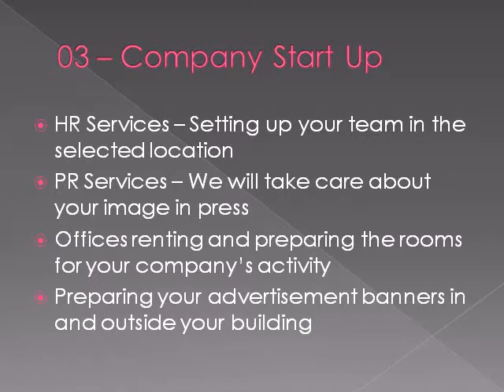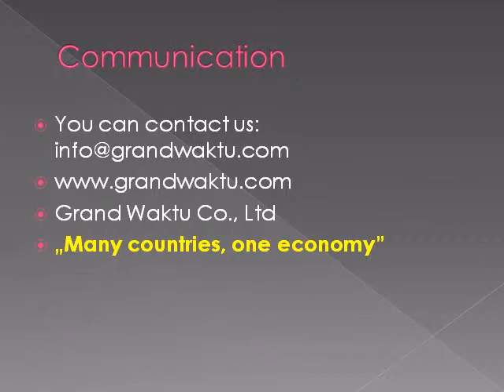Start Your Business in Malaysia.avi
Energy & Power - Alternative Energy Sources, Oil, Gas,
Petrochemicals, Power, Water, Waste Management
Industrials - Automobiles, Components, Building, Construction,
Engineering, Industrial Conglomerates, Machinery,
Transportation, Infrastructure
High Technology - Ecommerce, Computers, Hardware, Electronics,
Internet Infractructure, Intenret Software, Internet Services,
Software, Semiconductors, Formation of IT Centers
Healthcare - Biotechnology, Pharmacueticals,
Healthcare Equipment, Hospitals
Tourism & Leisure - Hotels and Hostels, Lodging,
Restaurants, Spa, Travel Agencies
Materials - Chemicals, Construction Materials,
Metals, Mining, Containers, Packaging, Paper & Forest Products,
Business Services - Law, Accounting, Marketing,
Advertisement, Translations, Support of Business Visits,
Media, Entertainment
Real Estate - Buying, Management and Development
Retail - Apparel, Automotive Retailing, Computers,
Electronics Retailing, Discoun & Department Store Retailing,
Food & Beverage Retailing, Home & Decor
Consumer Staples - Agriculture, Livestock, Food, Beverage,
Household & Personal Products, Textiles & Apparel

Partnership with Grand Waktu

Grand Waktu always is open for new forms of cooperation and partnerships with businesses worldwide. These days, we are interested in cooperation
with following forms of business entities:
Capital Management Funds
Consulting Companies
HR Services Providers
Investment Organisations
Government and NGO Organisations
Market Researching Companies
Business Magazines
Individual Investors
Partners for Joint Venture Projects
Venture Capital
Importers & Exporters
Real Estate Buyers

Venture Capital
Importers  Exporters
Myanmar, Vietnam, Cambodia, Sri Lanka, Indonesia, Bangladesh, Laos, Philippines, Thailand, Malaysia, China, India, Nepal,
Real Estate , Company Formation , Foreign Investments , Import  Export , Distribution  , Manufacturing, Outsourcing, Joint Venture, Partnership,
Invest
Obama
Merkel
EU Summit Meeting Meet
US
CANADA,
India, China, Germany, Russia, Iran, Indonesia, Islam, Buddism, Aung San Suu Kyi,